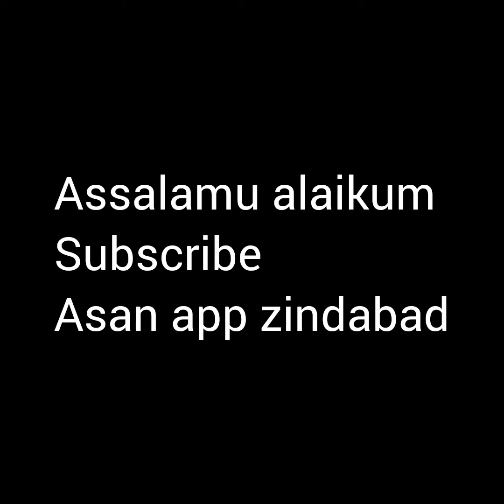Tasty porta recipe.Subscibe @asaanapzindabad9745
Very easy and tasty porta recipe try now to get delicious taste.